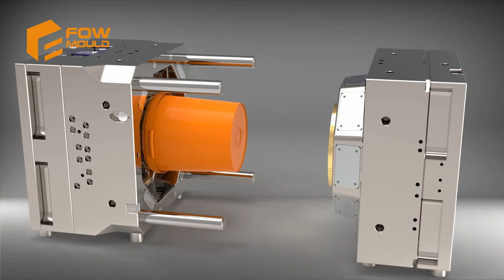FOW-Plastic bucket mould supplier